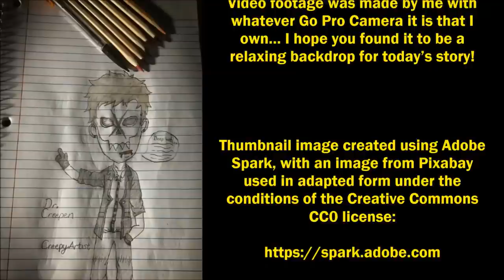''The Dwellers in the Depths'' | THE VERY BEST OF DR CREEPEN’S VAULT 2019 [EXCLUSIVE STORIES]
We begin today’s vid with ‘The Dwellers in the Depths’, an original work by D.P. Roy, kindly shared directly with me for the express purpose of having me exclusively narrate it here for you all.

We follow that with with ‘Of Ants and Knives’, an original work by Whackabee, also kindly shared directly with me for the express purpose of having me exclusively narrate it here for you all.